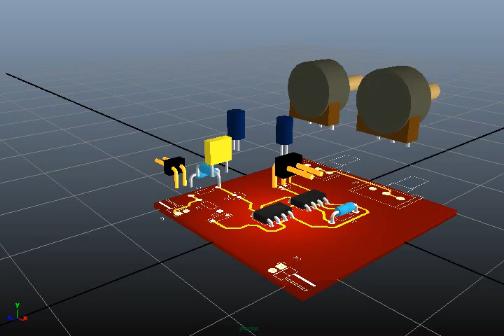APC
For my MAYA final I am going to go though how to build an Atari Punk Console.